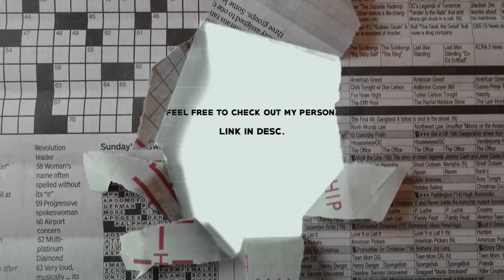$ouless - Alright (prod. 구미호Kumiho)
Support:
Beat Made by 구미호Kumiho:

© If any producer or label has an issue with any of the uploads please contact  and I will delete it immediately.